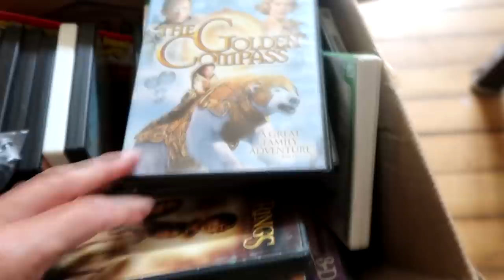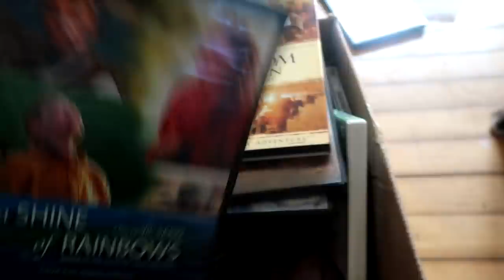FINALLY A TRUE MIRACLE! Day 166 (06/13/20)